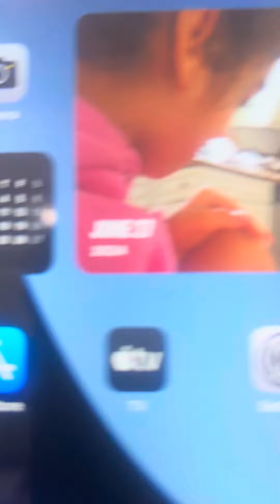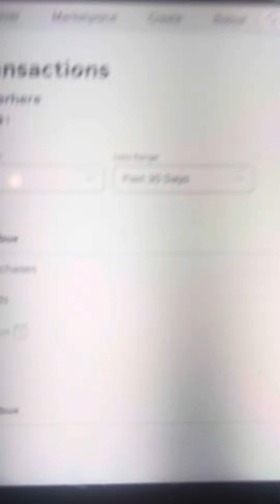July 28, 2024